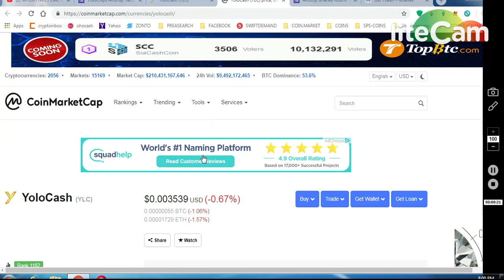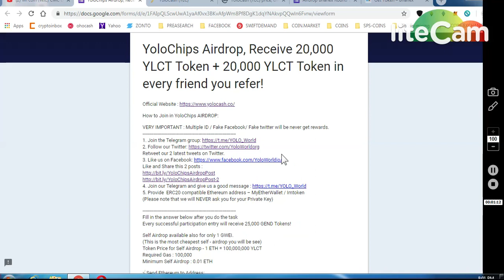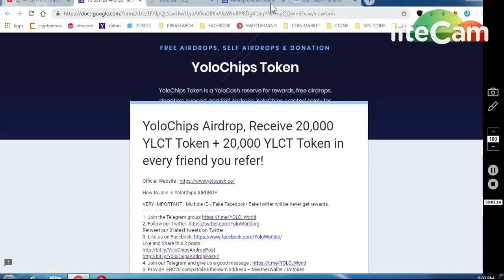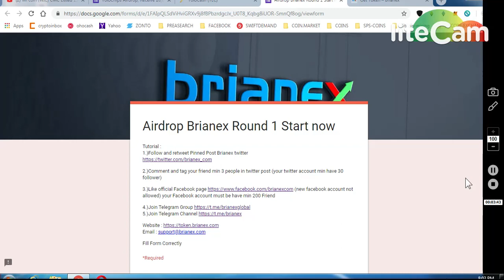YOLOCASH (20000 YLC TOKENS )LISTED || 25000 BRAINEX TOKENS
** INVITED BY : @sapan121
PAST AIRDROP :

11) BINANCE STOP LOSS HINDI || BINANCE एक्सचेंज पर स्टॉप लोस